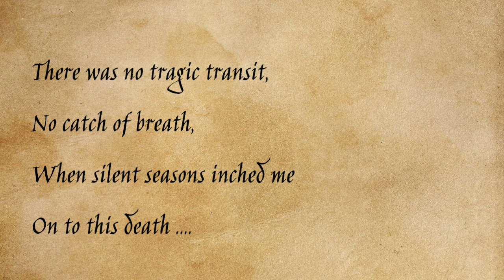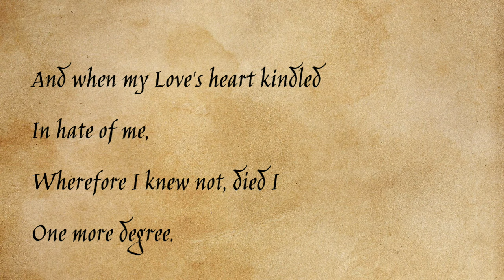Thomas Hardy - The Dead Man Walking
The Talkative Crow reading Thomas Hardy's "The Dead Man Walking".

They hail me as one living,
But don't they know
That I have died of late years,
Untombed although?

I am but a shape that stands here,
A pulseless mould,
A pale past picture, screening
Ashes gone cold.

Not at a minute's warning,
Not in a loud hour,
For me ceased Time's enchantments
In hall and bower.

There was no tragic transit,
No catch of breath,
When silent seasons inched me
On to this death .

— A Troubadour-youth I rambled
With Life for lyre,
The beats of being raging
In me like fire.

But when I practised eyeing
The goal of men,
It iced me, and I perished
A little then.

When passed my friend, my kinsfolk,
Through the Last Door,
And left me standing bleakly,
I died yet more;

And when my Love's heart kindled
In hate of me,
Wherefore I knew not, died I
One more degree.

And if when I died fully
I cannot say,
And changed into the corpse-thing
I am to-day,

Yet is it that, though whiling
The time somehow
In walking, talking, smiling,
I live not now.